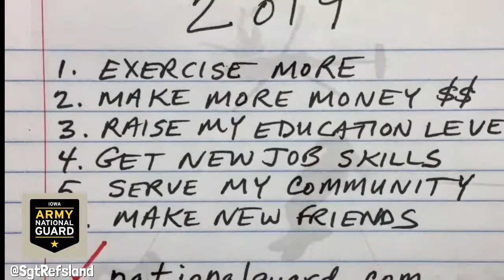Why do people join the Iowa Army National Guard? | US Army Military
Young people join the National Guard for one reason: To live their best life.  They love that they can be ready to serve their community and defend their country while having the freedom to live a regular life.  In the National Guard you can go to college and start your career while you serve here at home.
Be trained in a skill that will make you vital to your community in times of emergency.  Gain experiences and have adventures only seen in movies.  Get a great job with your training and experience for your job at home.  Stay close to friends and family.

100+ jobs to choose from.  Everything from Combat Arms to Service and Support.
Up to 100% college tuition assistance
Best shape of your life and loyal friends
A monthly paycheck of $250-$1000 for just two days of work

to find a recruiter near you